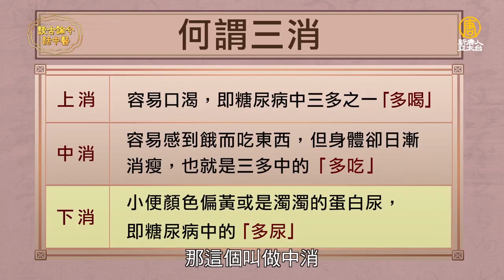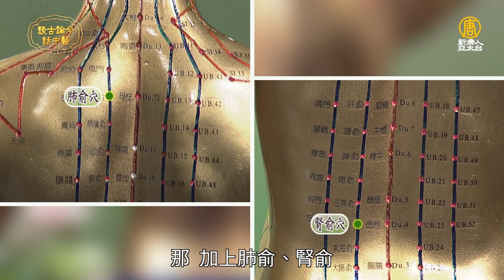小傷口難癒合？1款魚湯膠原蛋白多，加速癒合，預防糖尿病，常喝「平民級人參茶」，健脾宣肺，做法簡單又有效｜陳朝龍 醫師｜364｜談古論今話中醫｜中醫知識CooL